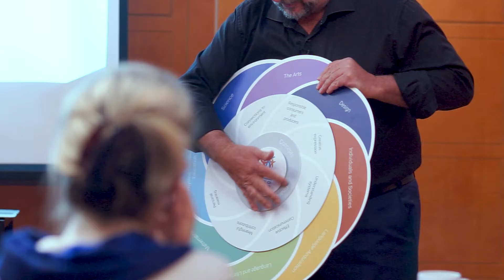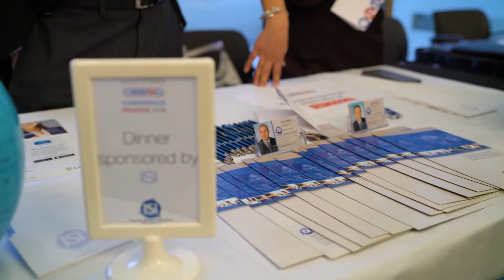CEESA2018 Prague Conference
Welcome to the beautiful and historical city of Prague and the 28th Annual CEESA Conference. This conference will provide you with thought-provoking professional learning that creates new possibilities, inspires you to take new actions, as well as a chance to enjoy thesocial opportunities and collegiality. - Kathy Stetson, CEO, CEESA, March 15th 2018.
Featured speakers include Mark Church, Myron Dueck, Garfield Gini-
Newman, Lynn Kachmarik, Laura Magnavacchi, John Nordmeyer, Kristen Pelletier, Ian Pike, Scott Poland, Fran Prolman, Timothy Stuart, Deb Wilenski, and Ban Har Yeap.